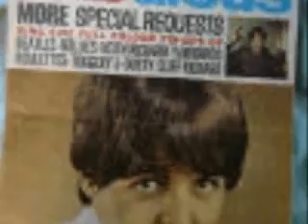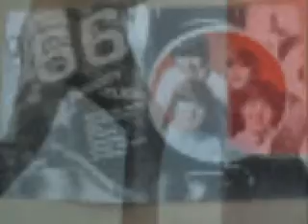My Beatles Tribute (singing This Boy)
This is one of 17 Beatles songs I sang/recorded to audition for BeatleJuice, as they
have recently offered auditions to the general public since the passing of the GREAT Brad Delp!